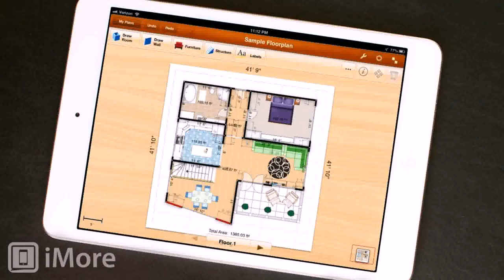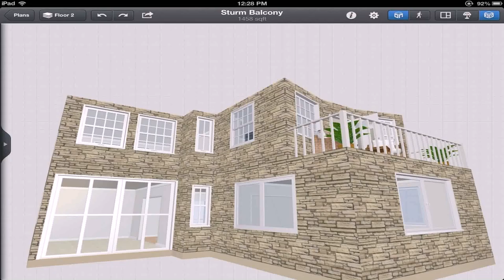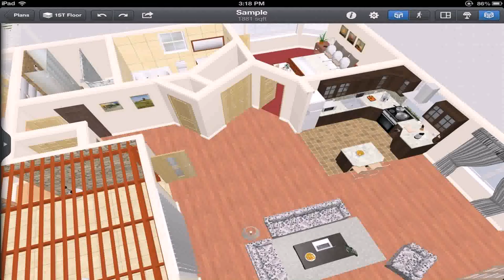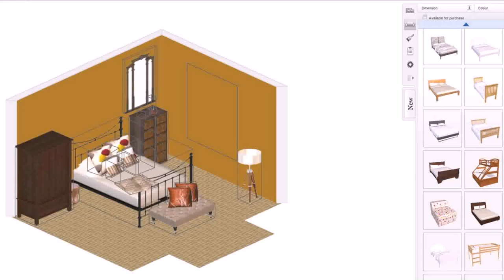Buy Car NY 5% DP